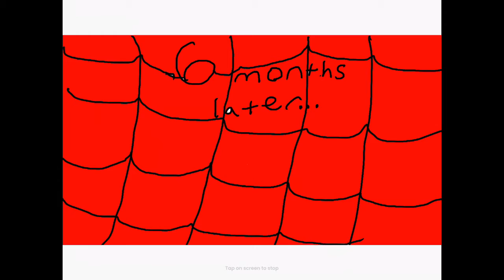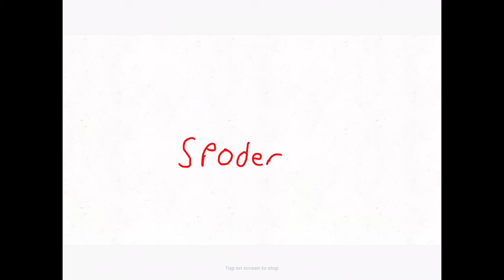The Return of SpoderJedi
I’m back, everyone! Sorry I’ve been gone for so long! I’ve been busy with stuff, plus my old tablet was running outta storage lol.

Have a spectacular day!